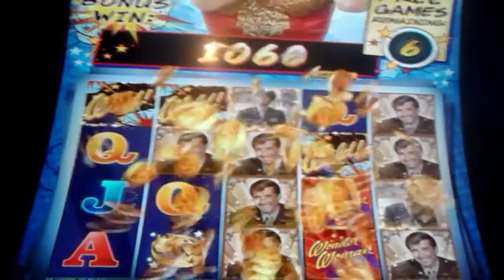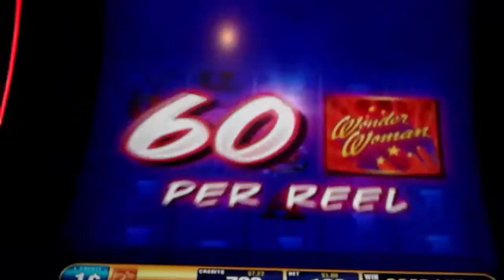Bally - Wonder Woman: 2 Bonuses & Line Hit on a $1.00 bet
Hey. How are you all slot lovers. I bring you some slot play on a Wonder Woman Slot Machine. Hope you all enjoy it.

Please click Like and click "Add To" Favorites! It helps me out!